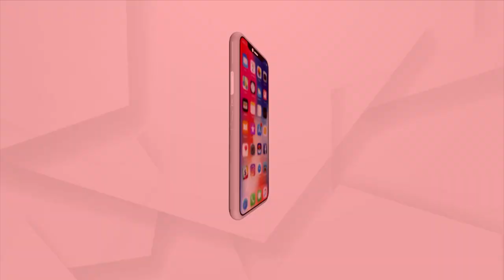Odia Actress Barsha Priyadarshini's Election Campaign for BJD in Jajpur